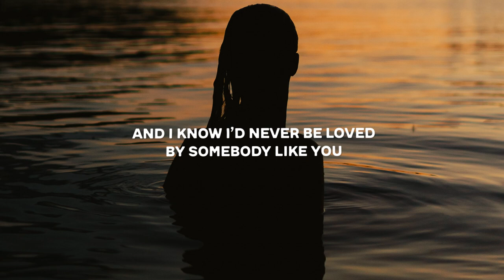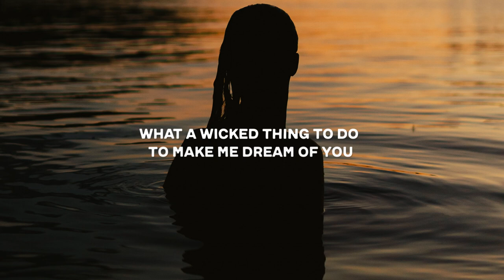Mathieu Koss - Wicked Game - Pt. II (Lyrics) ft. Yves Paquet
Lyrics for "Mathieu Koss - Wicked Game - Pt. II (feat. Yves Paquet)"

For once in my life my heart was an open book
With you by myside I thought that I found something good
And I know I’d never be loved by somebody like you
I can’t make someone love me
Yeah, someone like you

Cause you
Don’t wanna fall in love though I will never break your heart
Still you
With me

What a wicked game to play
To make me feel this way
What a wicked thing to do
To make me dream of you

Cause you
Don’t wanna fall in love
Still you
Cause you
Still you
With me

Cause you
Still you
Cause you
Still you
With me